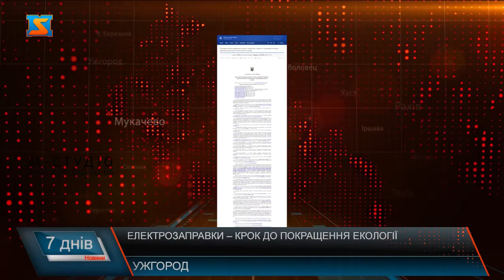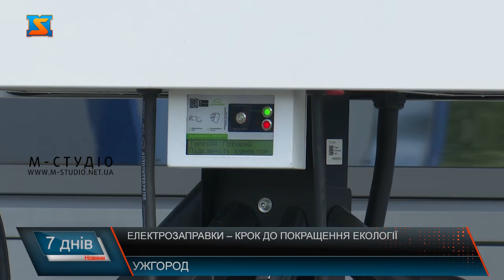Електрозаправки – крок до покращення екології. Всі готові?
Наразі людство починає дбати про екологію. Одним із вагомих уроків для її покращення є відмова від автомобілів з механізмом внутрішнього згорання. На заміну бензину та дизелю прийшли електрокари. Нещодавно стало відомо про урядовий законопроект, у якому ідеть про те, що із 2030 року зареєструвати можна буде тільки електромобілі. Наші журналісти дізналися чи готова наша область до переходу від авто внутрішнього згорання на електроавтомобілі. Як повідомляють в Мінінфраструктурі , вже  оприлюднений проєкт  Закону України "Про внесення змін до Закону України ".  В ньому йдеться, що до 2027 року Україна повинна відмовитись від автомобілів  з дизельними двигунами внутрішнього згорання, а з  1 січня 2030 року від бензинових автомобілів.  Користування такими авто залишається дозволеним Збройним Силам  України та іншим військовим формуванням , фермерським господарствам з метою їх використання поза межами автомобільних доріг загального користування при веденні фермерського господарства та автомобілі, що виготовлені до 01 січня 1981 року. Наразі по всій області доступні станції для зарядки електрокарів. Їх тут близько 70. Щоб зарядити електромобіль потрібно більше доби. В зв'язку з тим, що змінний струм заряджає автомобіль повільно, для повної зарядки електромобіля потрібно 8-40 годин ( залежно від марки автомобіля).  Аби відслідкувати час  зарядки  та кількість енергії, що в же є в  автівці  – водій зможе побачити ці дані за допомогою додатку.  Тариф на таких заправних станціях вдень з 7 години до 23 годин складає 5гривень 99 коп. , вночі з 23 до 7 ранку – 4грн 50 копійок. На швидкісних станціях ціна трохи вища  - цілодобовий тариф складає 7 гривень 99 копійок.  Зберегти екологію -  стало однією з основних причин з якої даний вид транспорту став дуже популярним у всьому світі. Відсутність вихлопів дозволяє ефективно знизити негативний вплив на навколишнє середовище і природу. Окрім того, що електромобілі є екологічно чисті , витрати на експлуатацію та  обслуговування таких  авто обходиться в меншу суму. Така сама ситуація з заправкою . Електрика коштує дешевше порівняно з іншими видами  палива. Наразі автопарк електротаксі в місті Ужгород налічує 70 автівок. Як повідомляє пак Євген, наразі Україна є 3 країною в Європі за чисельністю електромобілів, хоча і вживаних. В нашій області тренд електрокарів ефективно підтримується та популяризується. Екологічність, економність, комфорт – ці три слова характеризують електрокари. Провідні кампанії - виробники світу вже почала виготовляти електроавтомобілі та рухають в ногу з часом. Наразі не відомо чи зможе Україна до 2030 року повністю відмовитися від автомобілів з двигунами внутрішнього згорання, але, сподіваємось, що у нашій країні до того часу хоча б побільшає таких автівок.